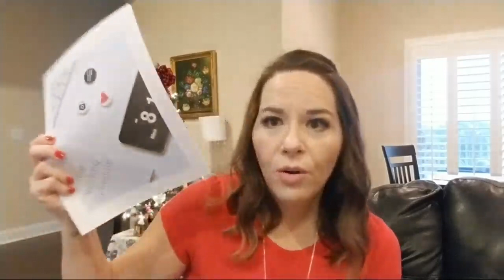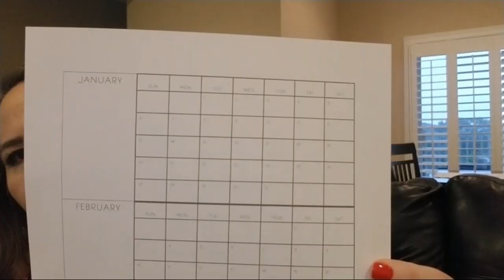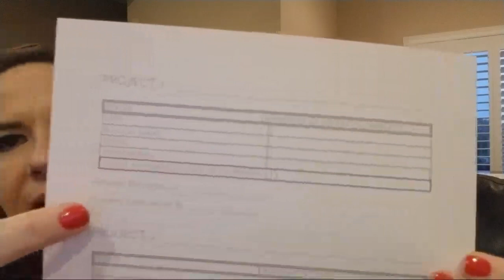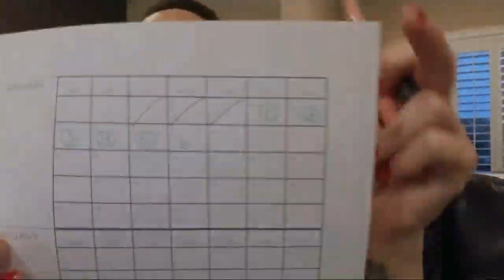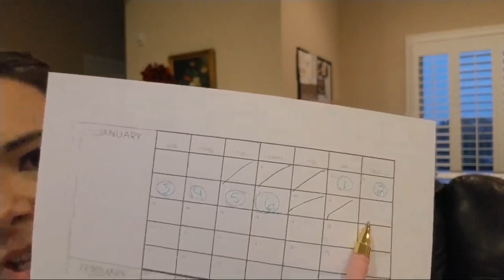Plan Your 2019 Writing Schedule! Live Workshop!!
If you'd like to get the free writing schedule download, go to my website and sign up through the form on this blog post! (If you sign up through a different form or post, you might get a different free download, so if you get the wrong one, just email me and I'll send it to you!!!)